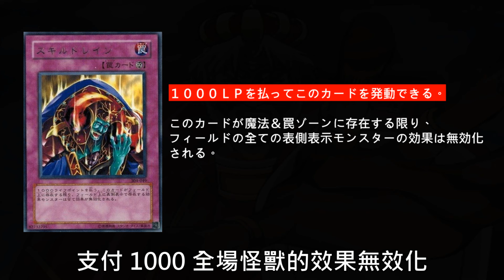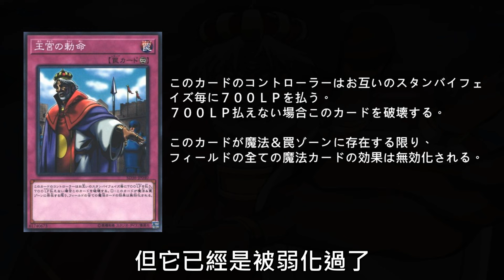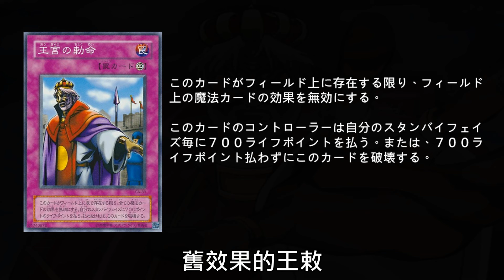[ 遊戲王 ] 魔法卡被勒索 王宮的敕命 Imperial Order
敕 (ㄔˋ)
勅 (ㄔˋ)
勒 (ㄌㄜˋ)